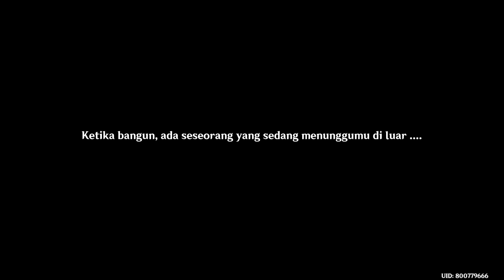Memprediksi Fontaine oleh penyihir #107 || Genshin Impact